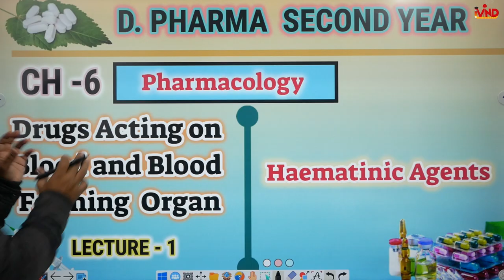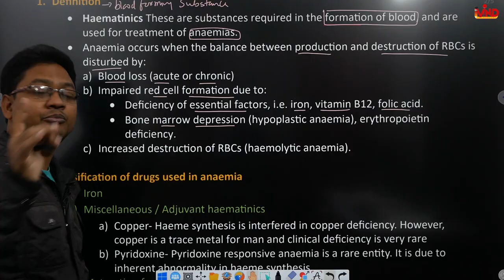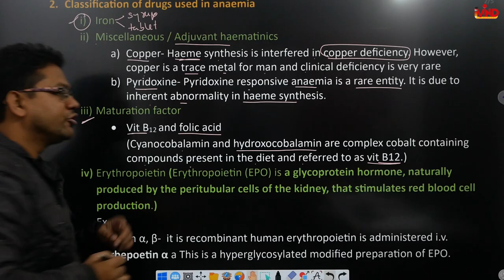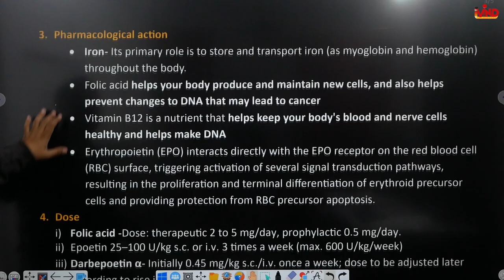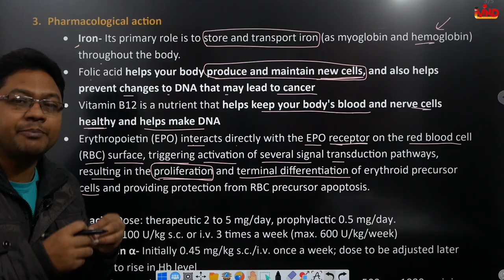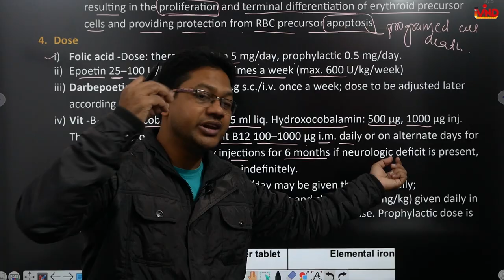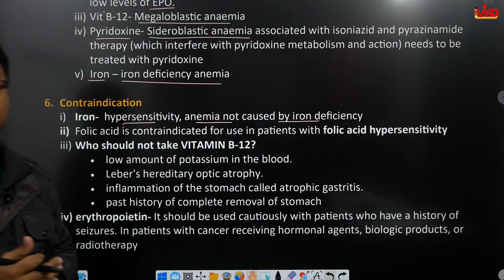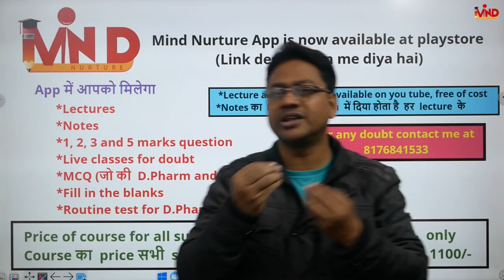Hematinics agents | CH-6 | L-1 | Pharmacology | Drugs acting on blood | D.Pharm second year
Link for app...
Link for notes...